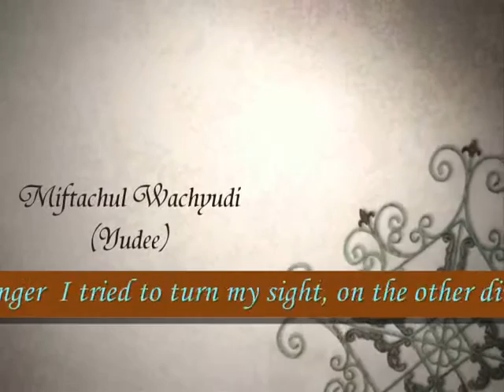a picture of her face, was always on my illusion - Miftachul Wachyudi (Yudee)